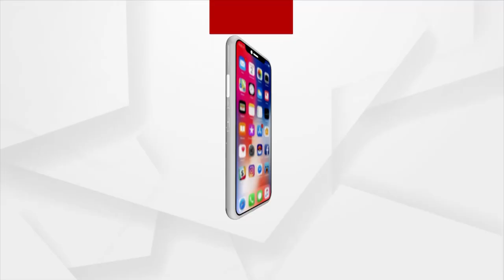କୋର୍ଟଙ୍କ ଅର୍ଡରର ହୋଇଛି ଜାଲିଆତି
ଏଇଟା ଅଭିଯୋଗ ନୁହେଁ ସତ୍ୟ । ମୋର ୩୦ ବର୍ଷ ଓକିଲାତି ଭିତରେ ଏଭଳି ବିରଳ ଘଟଣା ମୁଁ ଦେଖିନାହିଁ  : ପୀତାମ୍ବର ଆଚାର୍ଯ୍ୟ ,ବରିଷ୍ଠ ଆଇନଜୀବୀ